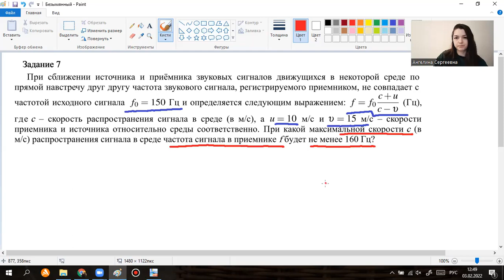ЕГЭ-ПРОФИЛЬ. Номер 7. Прикладная задача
Коротко обо мне:
 • Преподаю с 2015 года
 • Все мои ученики сдали экзамены в 2021-ом